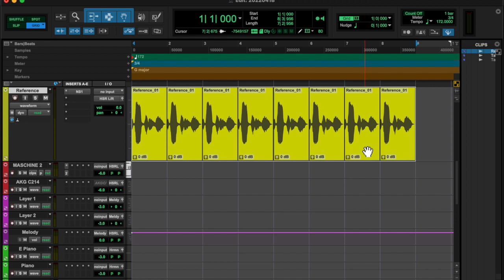20220418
make sure not to do your taxes today in G maj at 172 BPM meter is 3/4